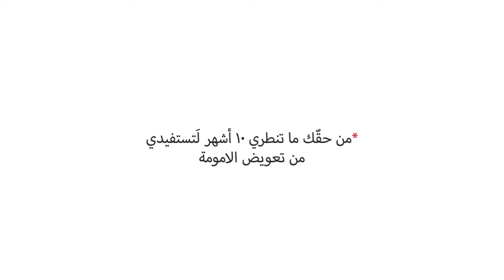Hakkik Damanik - Part III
حقِك ضمان عيلتِك - الجزء الثالث